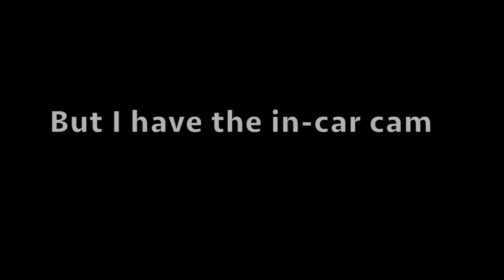Trying to become IHRA World Champ! Race Vlog #23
It's bracket finals time again! 18 race vlogs later we return to Xtreme Raceway Park for another shot at becoming IHRA World Champion!